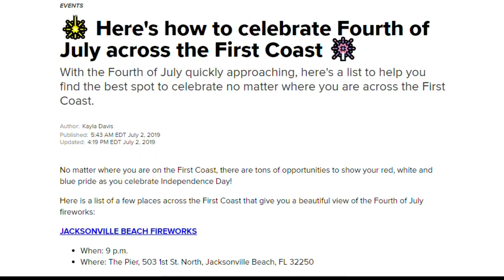Fourth of July preparations underway across the nation and on the First Coast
The First Coast is Fourth of July ready!